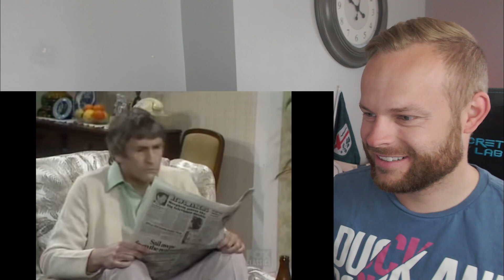Rob Reacts to... What NRL fans think of AFL - Ted Bullpit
Ted Bullpit from Kingswood country sees AFL on TV and has a few words to say.  This is what most rugby league fans think of aerial ping pong, the number two girls' sport in Australia. (Not my words)

ROBREACTS @ HOTMAIL.COM